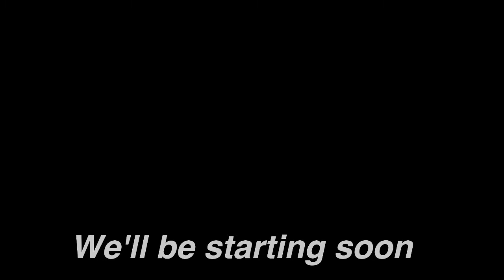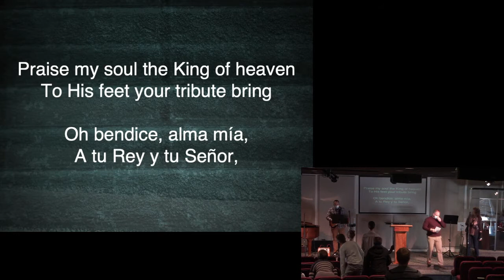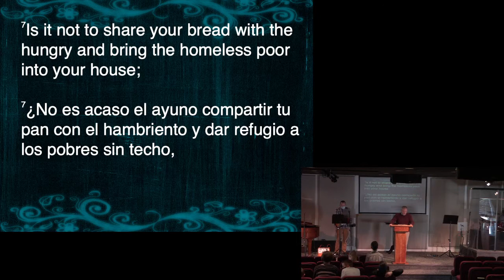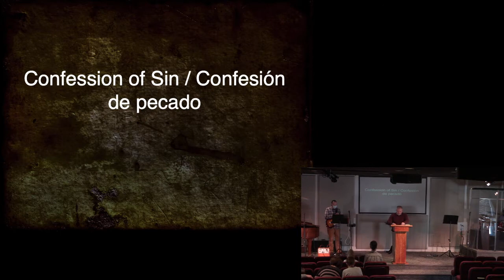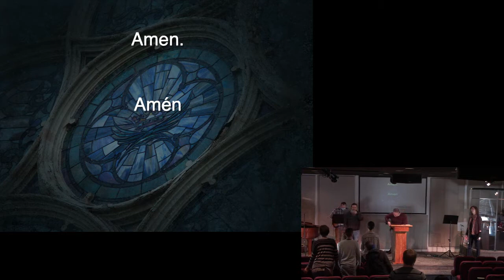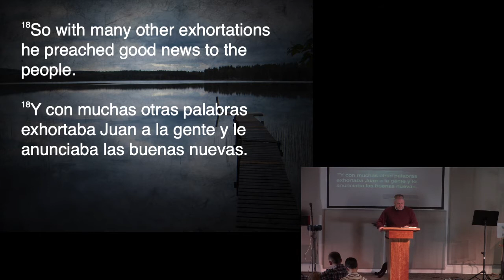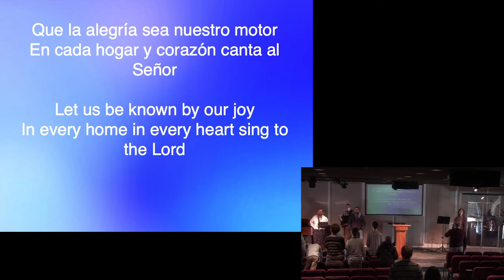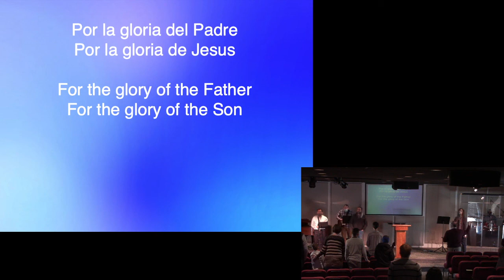Adoración dominical - 3/7/2021